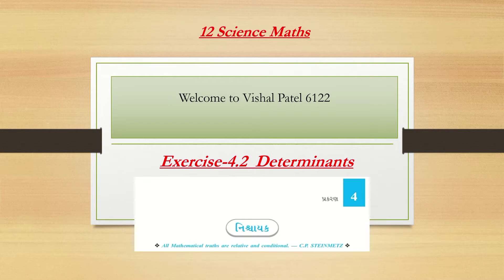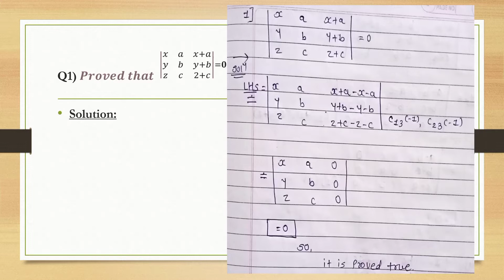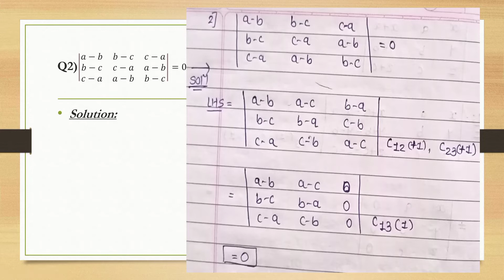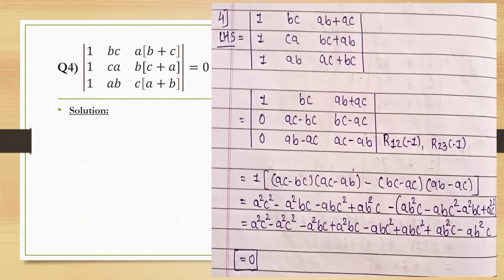Class 12 Science | MATHS | Exercise 4.2 | Determinants (Nishchhayak) | How to solved Determinants ?